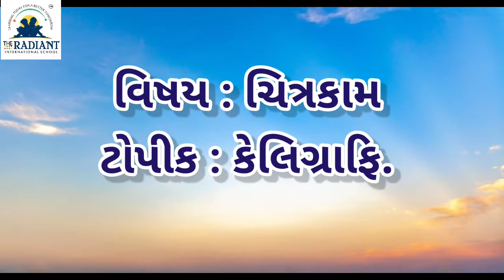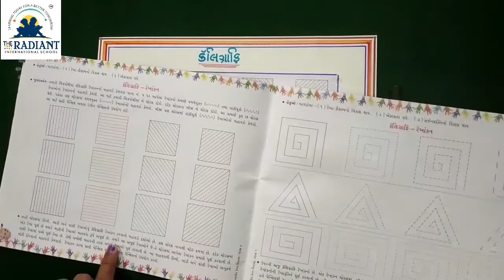GUJ MED STD 1 SUB DRAWING CALIGRAPHI